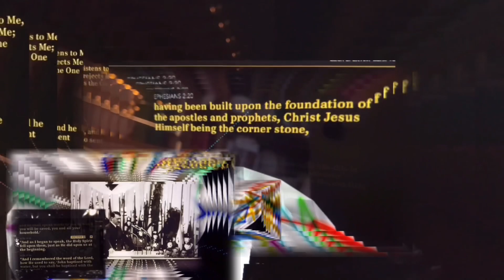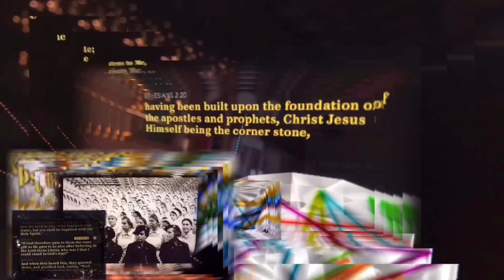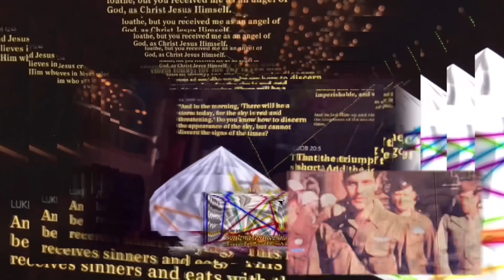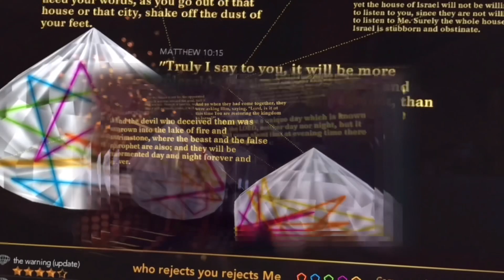April 13, 2023 “Is not this the carpenter, the son of Mary?”